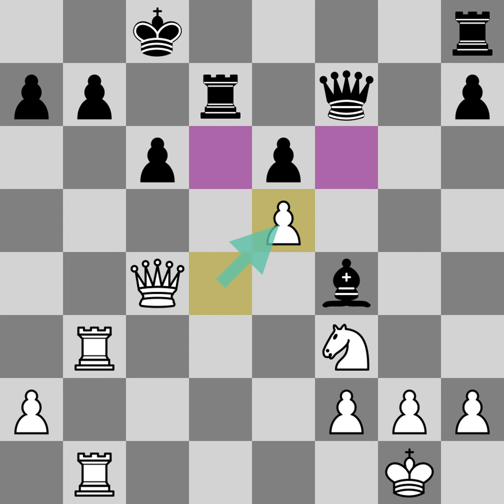Jose Raul Capablanca vs Edward Lasker - Lake Hopatcong (1926)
[Event "Lake Hopatcong"]
[Site "Lake Hopatcong"]
[Date "1926.??.??"]
[Round "1"]
[White "Capablanca, Jose Raul"]
[Black "Lasker, Edward"]
[Result "1-0"]
[ECO "D52"]

1. Nf3 Nf6 2. c4 c6 3. d4 d5 4. Nc3 e6 5. Bg5 Nbd7 6. e3 Qa5 7. cxd5 exd5
8. Bd3 Ne4 9. O-O Ndf6 10. Bxf6 Nxc3 11. bxc3 gxf6 12. Qc2 Bd6 13. Bf5 Be6
14. Rab1 Qc7 15. Bxe6 fxe6 16. e4 O-O-O 17. c4 Bf4 18. Rb3 dxc4 19. Qxc4
Qf7 20. Rfb1 Rd7 21. e5 fxe5 22. dxe5 Rhd8 23. Qxc6+ Kb8 24. g3 Rd1+ 25.
Kg2 Rxb1 26. Rxb1 Rd5 27. Qc3 Qf5 28. Qb4 b5 29. Nh4 a5 30. Qxb5+ 1-0